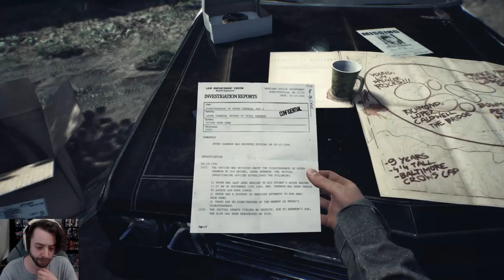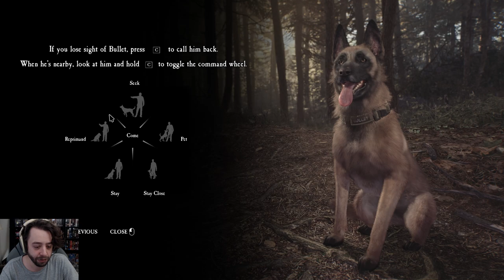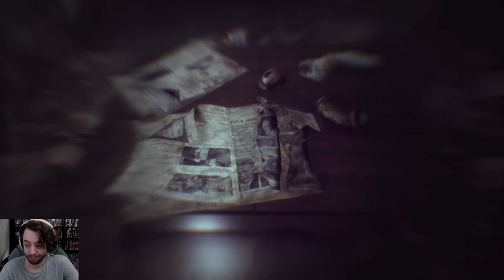This Game Is GOOD?! | Blair Witch - 1